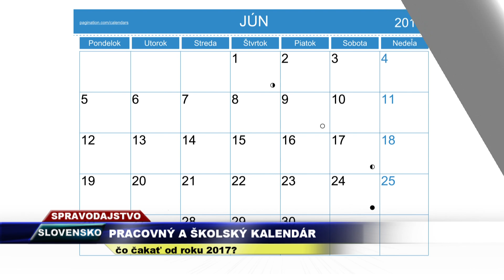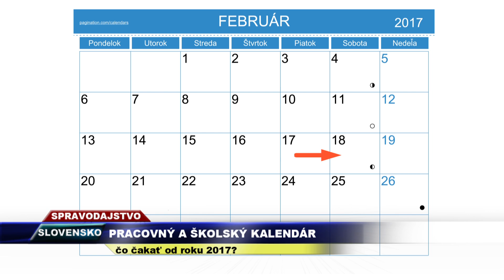Vega Tv - Pracovný a školský kalendár 2017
Čo čakať od roku 2017?